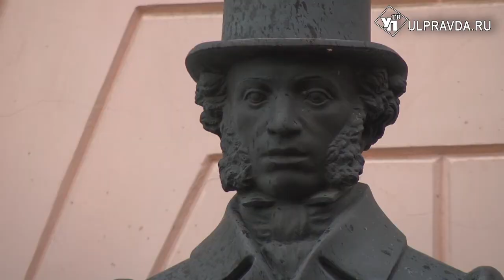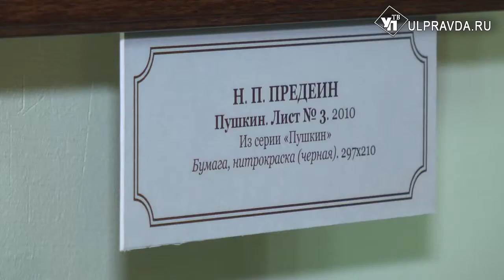Будем дружить домами. Пушкинский музей-заповедник открыл представительство в «Доме Языкова»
В ульяновском литературном музее «Дом Языкова» заработало виртуальное представительство музея-заповедника А.С. Пушкина «Михайловское».